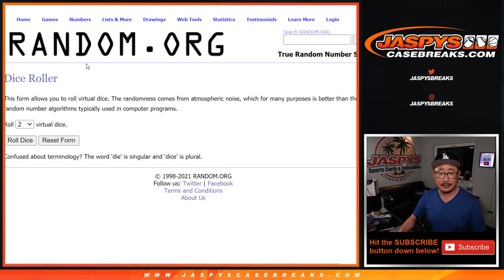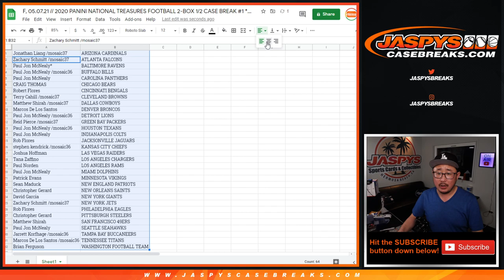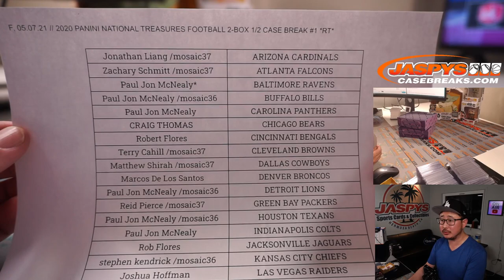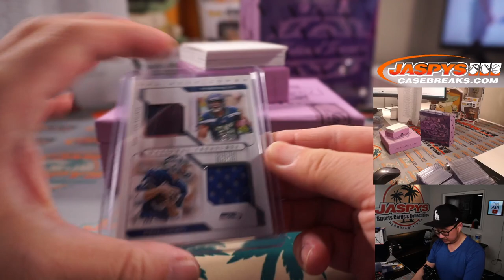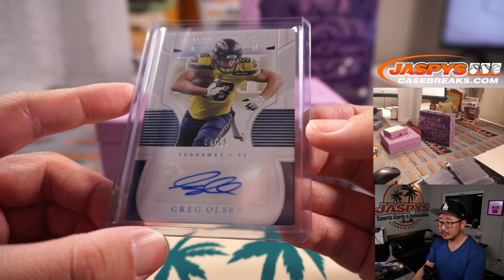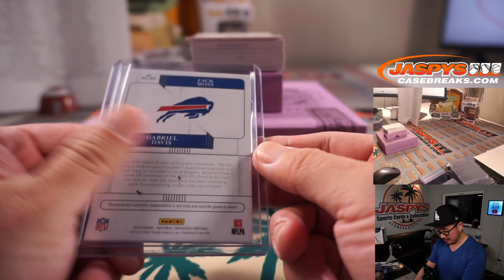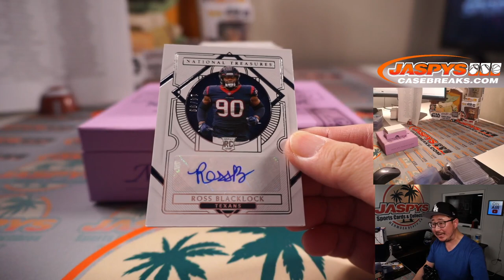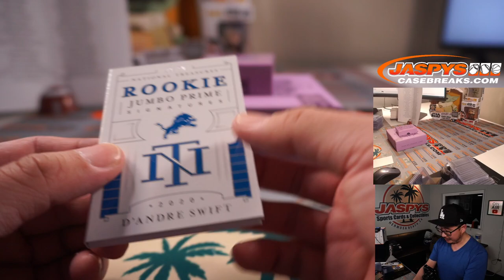F, 05.07.21 // 2020 PANINI NATIONAL TREASURES FOOTBALL 2-BOX 1/2 CASE BREAK #1 *RT*